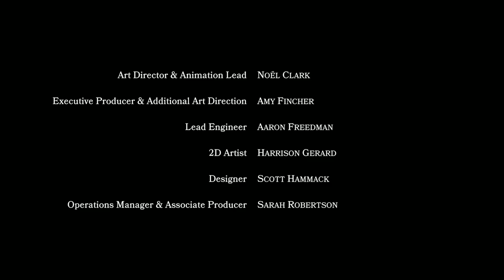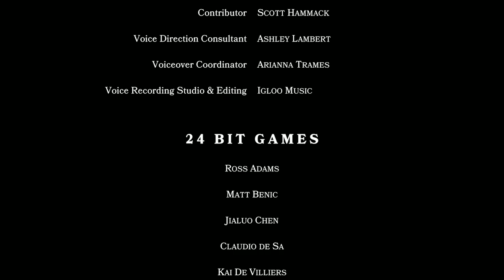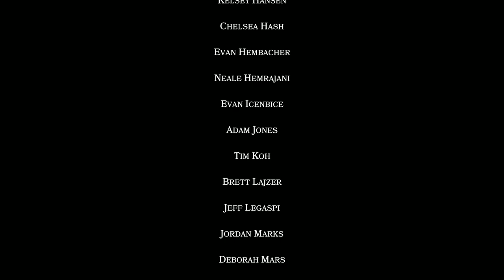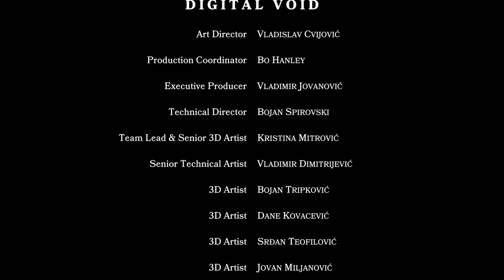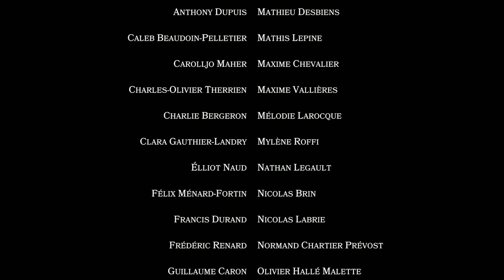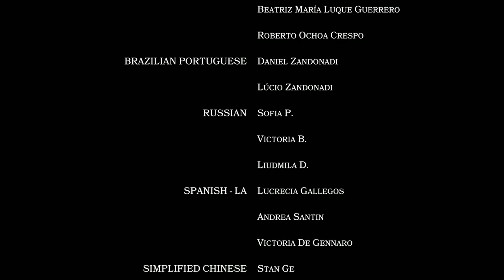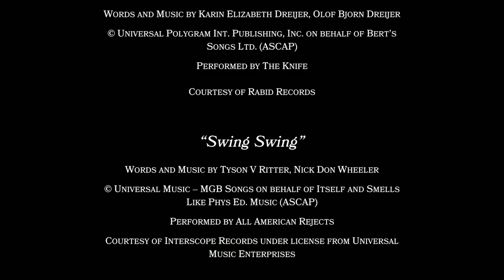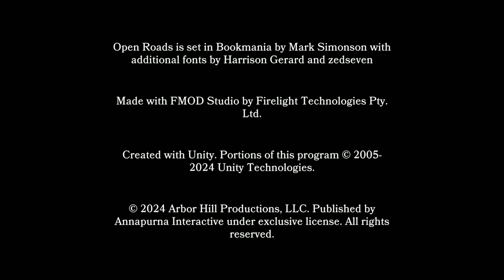Open Roads (2024) End Credits